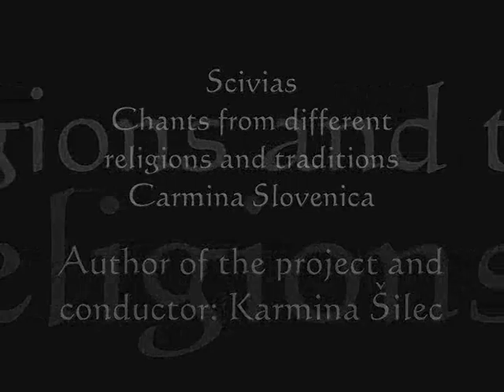Carmina Slovenica - Scivias (part2)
Scivias
Chants from different religions and traditions
Carmina Slovenica

Author of the project and conductor: Karmina Šilec

For thousands of years, humans have recognized the remarkable power and ability of sound, voice, and music to bring joy into our lives, to give meaning to life's rituals and passages, and to connect us with a divine presence greater than ourselves. The ancient art of chanting has long been embraced by the world's great religious traditions as a path to healing and enlightenment.

Chant is not an obscure musical ritual. It is an important tool used by people everywhere to heal their bodies, quiet their minds, and bring sacred into their lives. Chant is the music of the cosmic spheres as well as the natural expression of our consciousness.